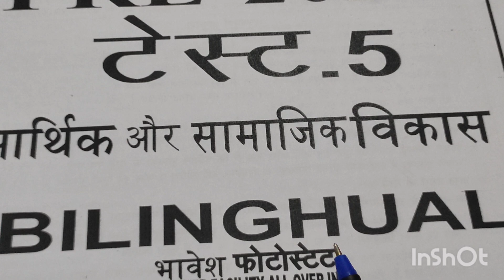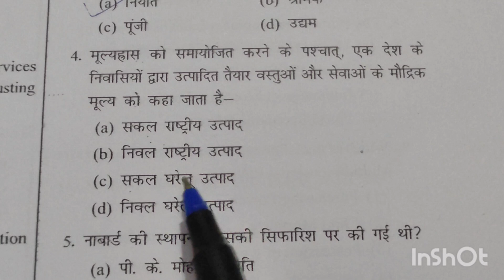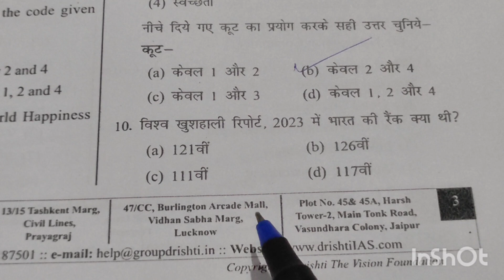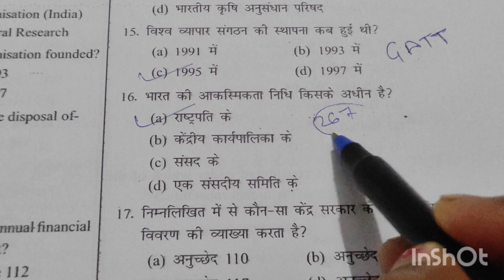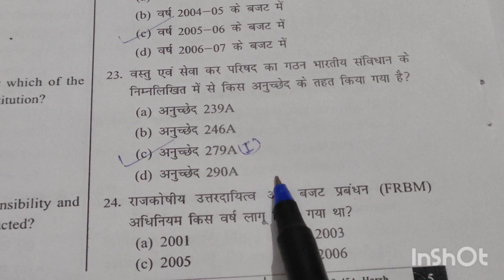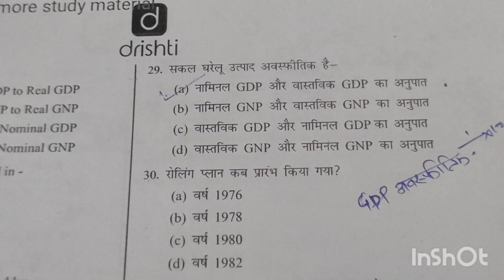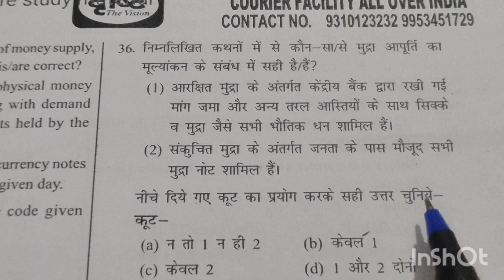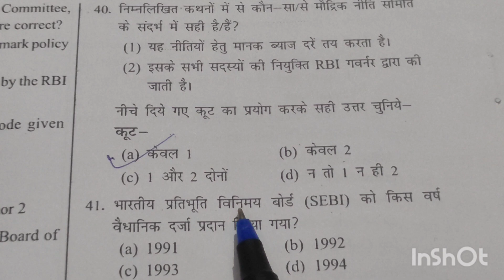UPPCS Prelims 2024 / UPPCS RO-ARO / Economy Dheyias Test Series!! @Resourceuppsc ,